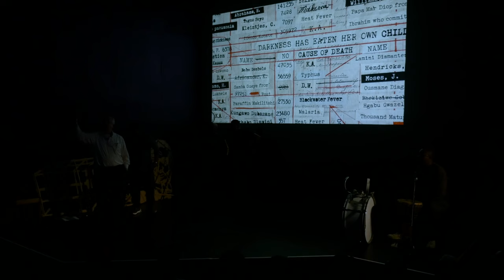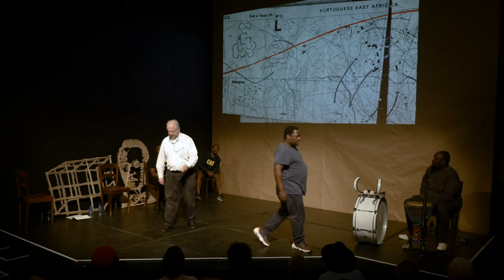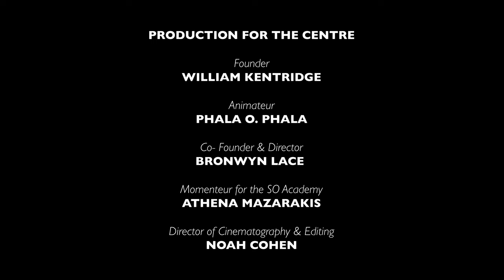William Kentridge on 'The Head & The Load' | HOW | SHOWING THE MAKING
In this special HOW | Showing the Making, Kentridge and key members of the cast, including Nhlanhla Mahlangu, Thulani Chauke, Gregory Maqoma,  and Tlale Makhene, will provide a window into the background, process and thinking behind the making of The Head & The Load.

“Every project has to be a coming together of two things: an intriguing thematic idea, and a material form through which to think about it,” explains Kentridge. “In this case, our thinking is embodied in projections on a screen, the words of performers, music that is played, the movement of bodies.”